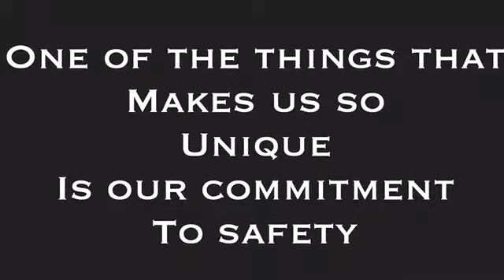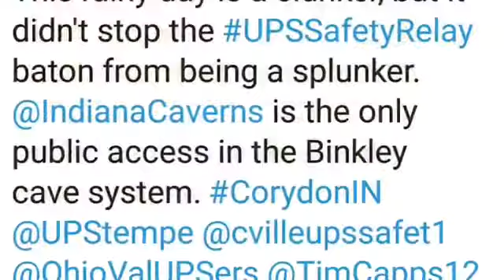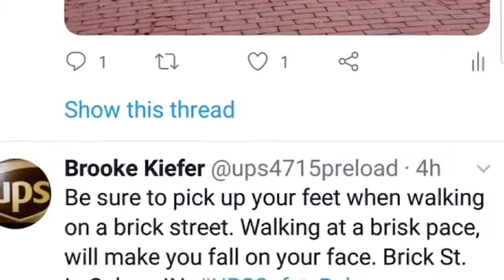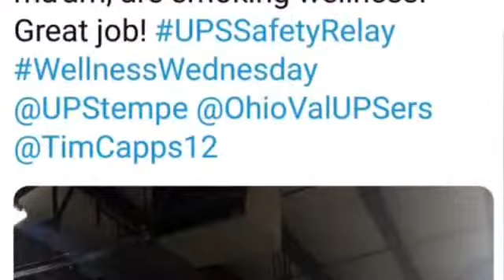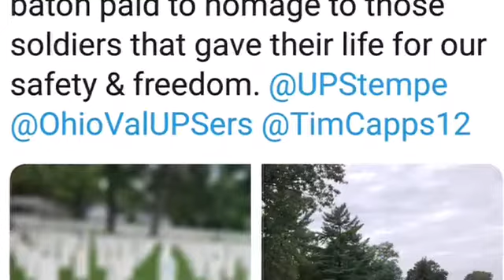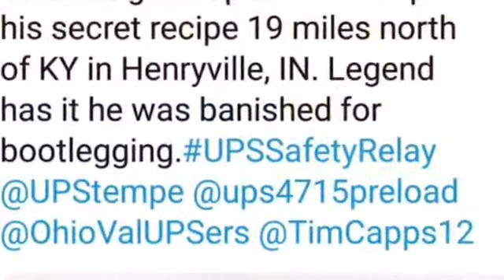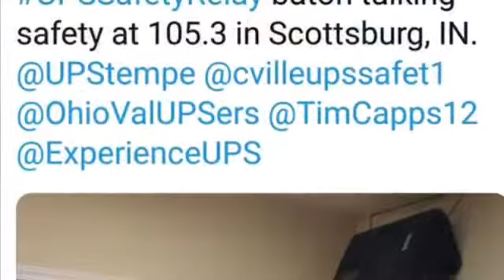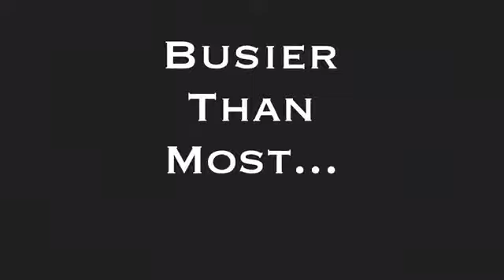October 1, 2018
Clarksville UPS Safety Relay Baton Challenge